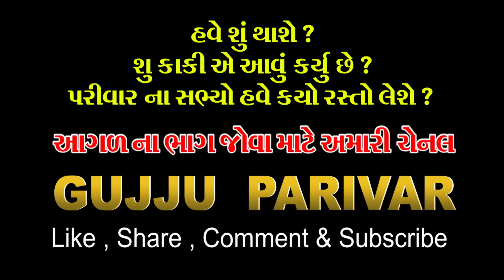VISWAS VAGAR NI DERANI PART 4/વિશ્વાસ વગરની દેરાણી ભાગ 4/ગુજરાતી Emotional Short Film MG DIGITAL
❖ Title - વિશ્વાસ વગરની દેરાણી ભાગ -4 VISWAS VAGAR NI DERANI PART-4
❖ Artist -Mahesh Kotecha, Nikita Patel, Chetan Rajyaguru,
     Bhavita Jethva, Jalpa Umraniya, Heena
❖ DOP - Chandu Prajapati , Ashwin
❖ Makeup - Krupa Patel
❖ Story - Cheturaj
❖ Design - Hirva Prajapati
❖ Support By - Jignesh Barot , Ramesh Patel (Manav)
❖ Director -  AAA Production Studio
❖ Producer - Abhay Patel

✫ © All Copyrights Reserved to Gujju Comedy Dhamaal

 આ મારુ facebook પેજ છે લાઈક શેર ફોલો કરજો આપનો સહકાર મળવા બદલ આભાર